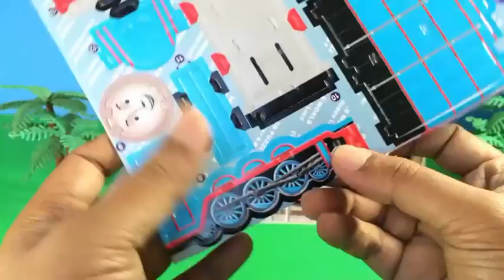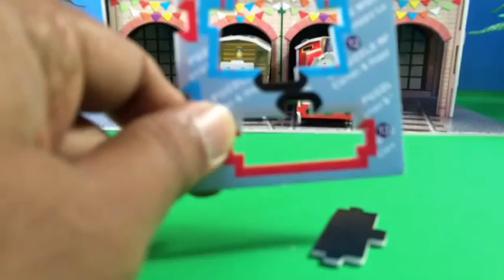Disney cars Jumps Lightning McQueen the Big Engine Building like Lego with Toby n James